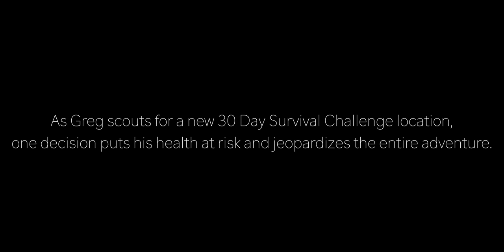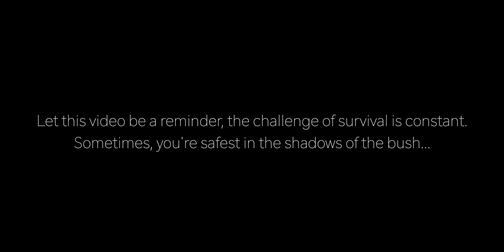Terrible Setback Scouting for New 30 Day Survival Challenge Location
Greg is left sick and scarred after making a horrible mistake on his journey to scout for a new oceanside survival challenge location.